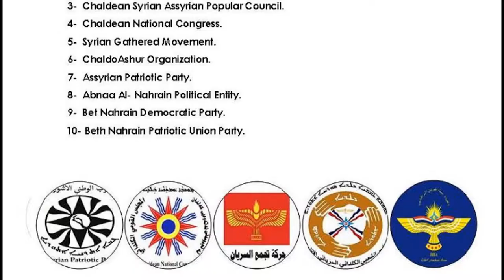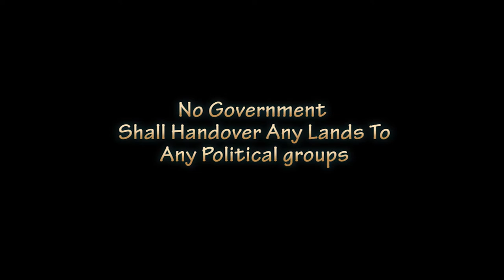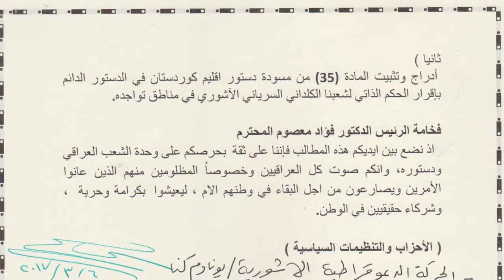Sargis Sangari - (LTC) Voice of Alliance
Voice of Alliance - interview, Full HD LTC Sargis Sangari
Produced by: Assyrian Reality TV